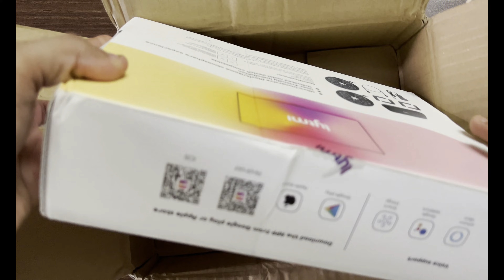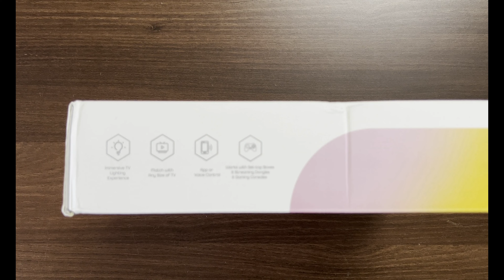Lytmi Neo Sync Box HDMI 2.0 Kit (Unboxing)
Lytmi Neo Sync Box HDMI 2.0 Kit.

The Lytmi Fantasy Essential is the starter lighting kit that brings you a whole new experience in watching, sensing, and living. This kit is ideal for enhancing your entertainment center, and gaming experience.
The Only REAL Philips Hue HDMI Sync Box Alternative : Lytmi Neo 2.0.
The sync box supports HDMI 2.0 up to 4K in 60 Hz and 1080 p in 120 Hz, Dolby Vision, and HDR10+.